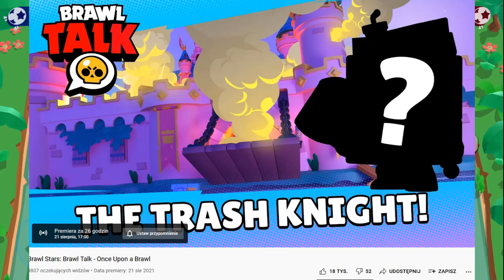BRAWL TALK! CO W NIM BĘDZIE? NOWY ZADYMIARZ RYCERZ? ZAMKOWY SEZON? BRAWL STARS MOJE SPEKULACJE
Wstawki - Heszek